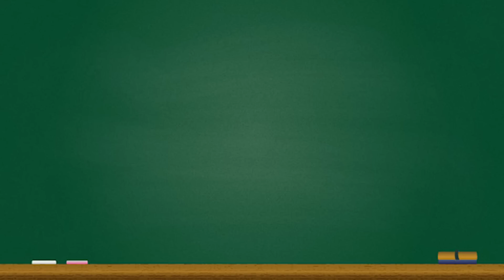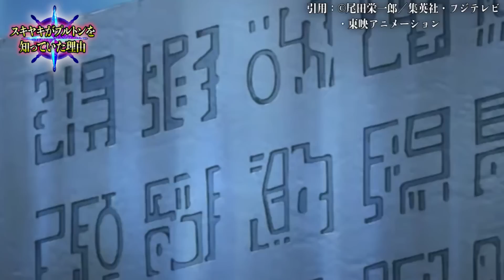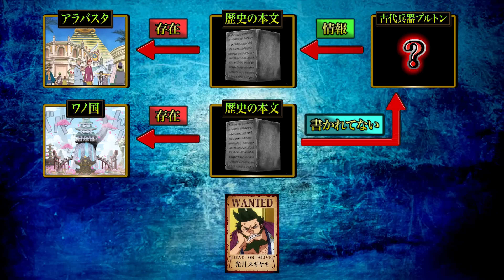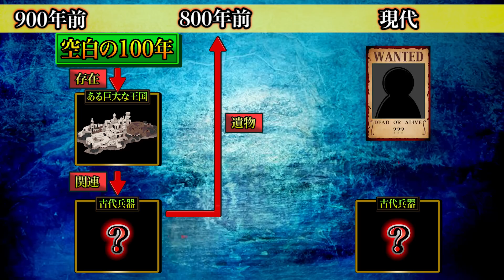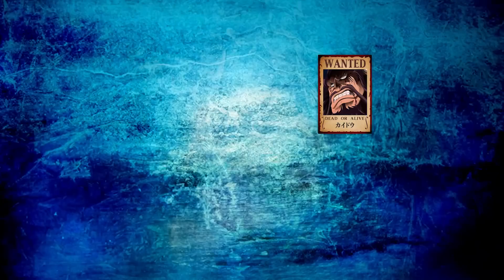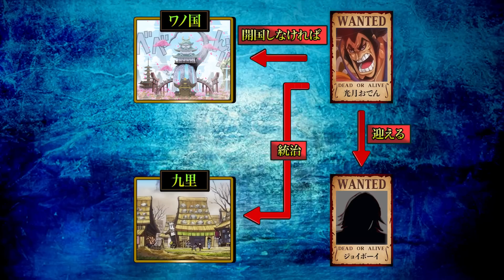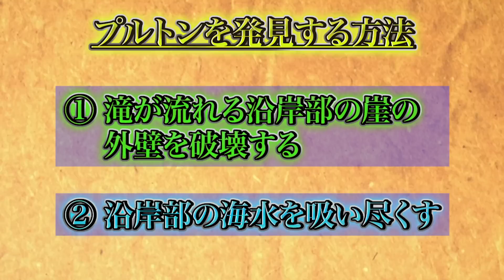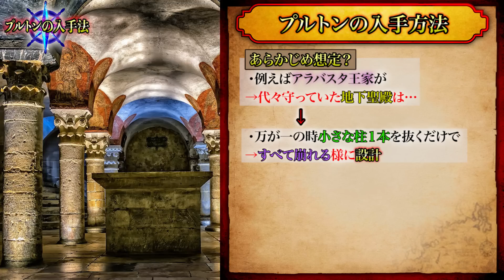800年前に"海底"に封印された古代兵器"プルトン"はワノ国の"海底"にある...※ネタバレ注意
▼重要